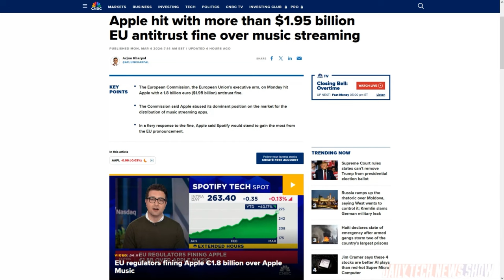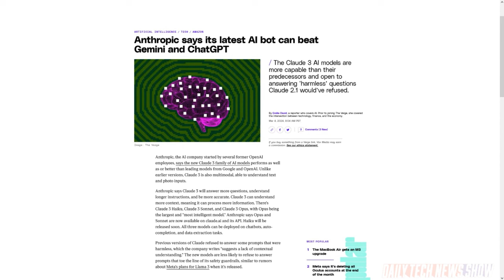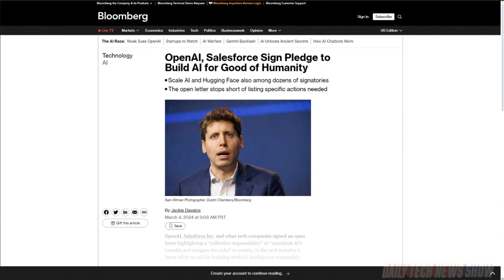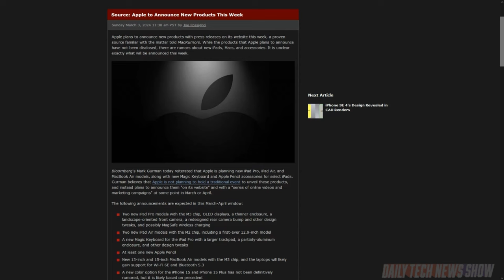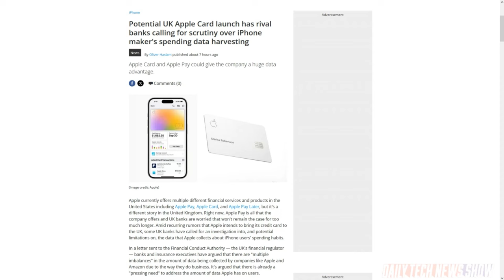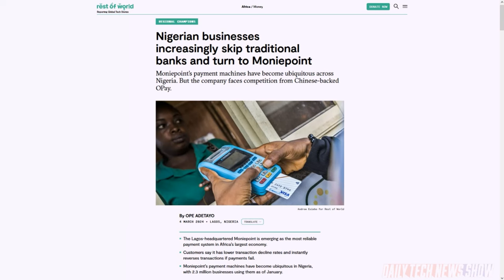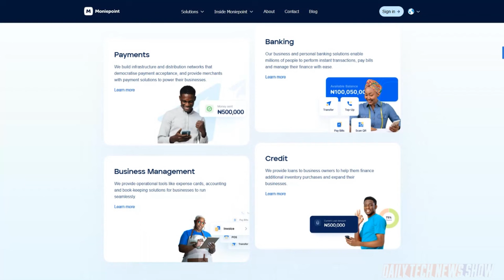The LLM Light Bulb – DTNS 4718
Why is Apple Card drawing the ire of UK banks? Plus how Nigerian Fintech company Moniepoint is making inroads with consumers in the country. And how do LLMs do the things they do?

Starring Tom Merritt, Nica Montford, Roger Chang, Joe.

in regards to Spotify plan change. I have been thinking about paying for Spotify only for Doctor Who audiobooks. The Doctor Who books are only on Spotify in the US. this plan change makes me think more serious about adding a Spotify plan. from Pepe-Kevin

Today’s guest:
Nica Montford